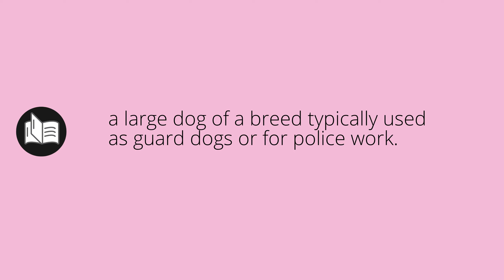What ALSATIANS means • Meaning of ALSATIANS • alsatians MEANING • alsatians DEFINITION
What does alsatians mean in english. What is the meaning and what is the definition of alsatians. What is alsatians. alsatians definition. Meanings and definitions for every word in the English dictionary